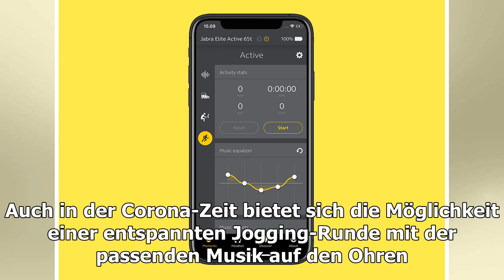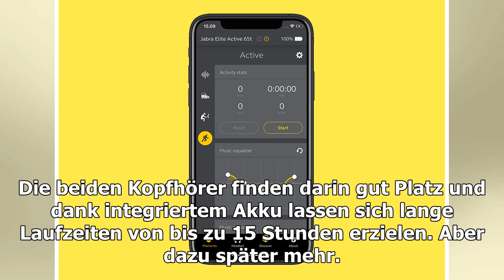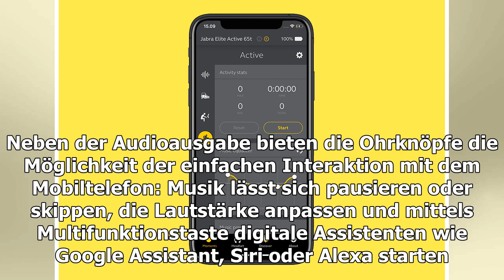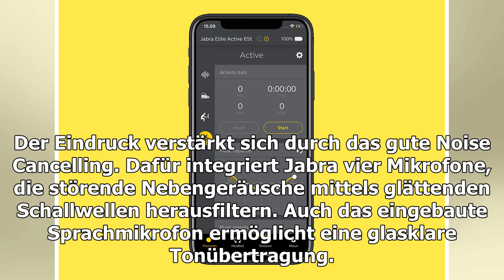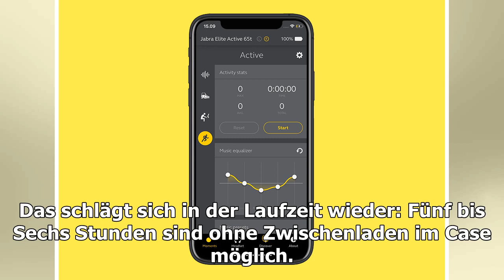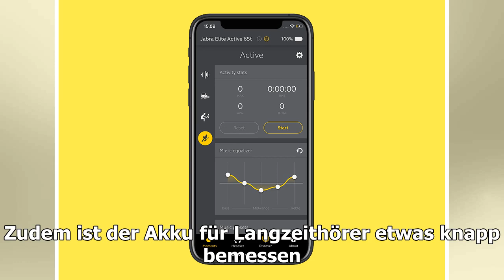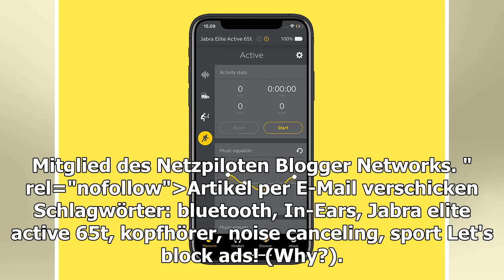Jabra Elite Active 65t im Test: Kabellos durch die Natur - Netzpiloten.de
Der Sommer steht vor der Tür und damit für viele die lang ersehnte Outdoor-Saison. Auch in der Corona-Zeit bietet sich die Möglichkeit einer entspannten Jogging-Runde mit der pass...